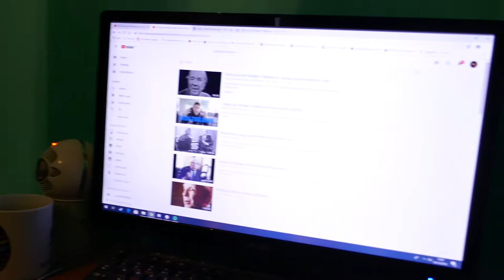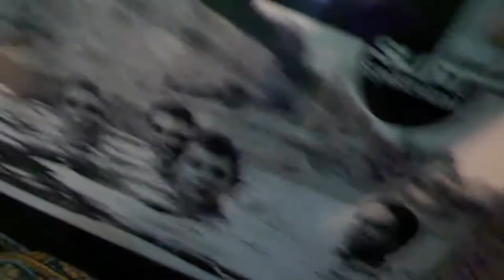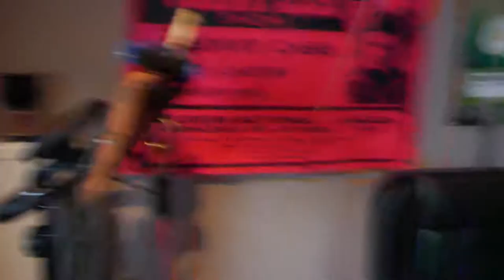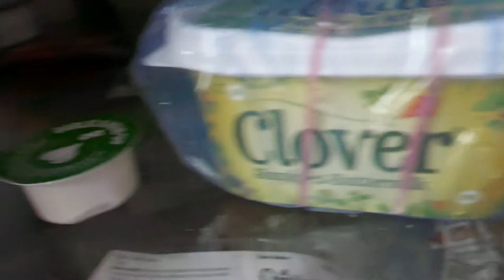RAW VLOG (HELL YEAH )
unedited trash